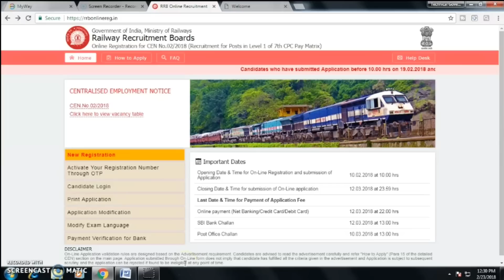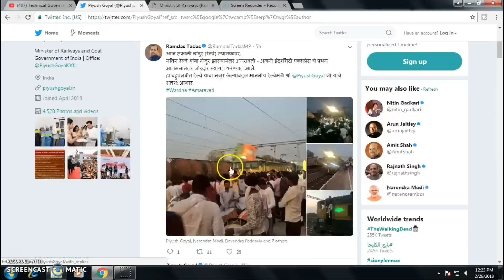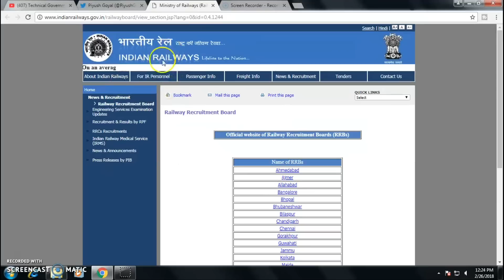Latest News by Railway Minister 2018||news rrb group d||RRB ALP||RRC 2018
Technical Government Job All Over India, Govt Jobs 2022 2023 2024 RRC,Railway Recruitment Notifiication latest news 2018